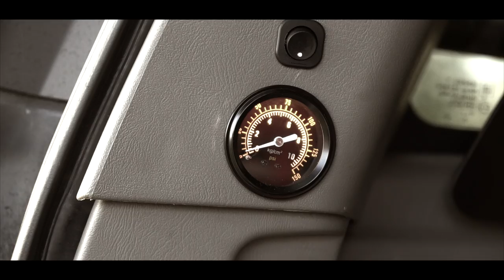Chevrolet Suburban Husaria - Best Expedition Suburban on Earth!!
Fully modified, improved and prepared for hardcore off road adventures nad worldwide expeditions.
Chevrolet Suburban Z71 Husaria, made by polish company - Husaria Motors - is everything you need for tough terrain and long off road trips to the edges of the World...